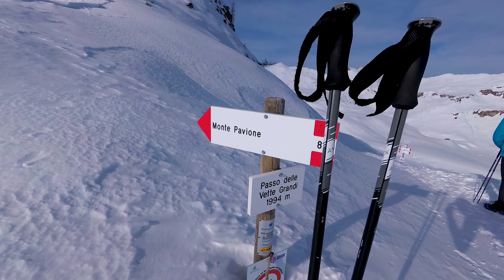Rifugio Dal Piaz in Inverno, neve neve e ancora neve!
Alle porte delle Vette Feltrine raggiungiamo il rifugio Dal Piaz in Inverno. Una bella escursione tra boschi e pendii innevati

Per qualsiasi richiesta/proposta, scrivimi a

...e già che ci sei perché non ti iscrivi alla newsletter?